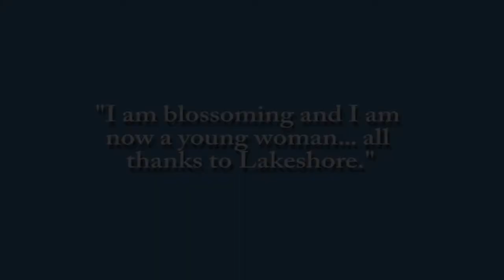LTC Student ambassador Velyi Lor